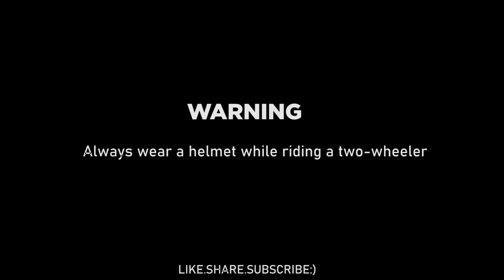How to Lock a Double D-Ring? - MT Mugello Alpha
This video shows you about locking the strap of a helmet that has D-Ring technology.